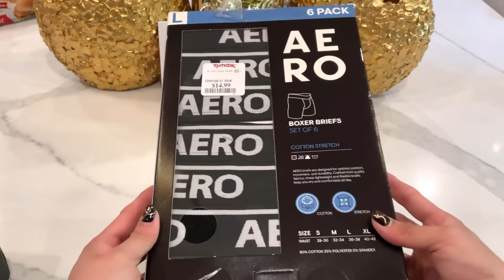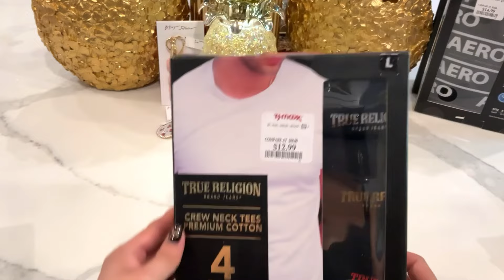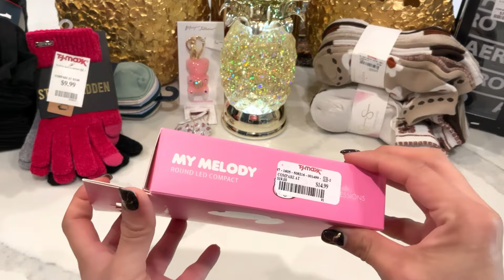Todo lo que compré en la tienda más FAMOSA y BARATA de Estados Unidos🔥Super HAUL💥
Lo más nuevo en ROSS
We